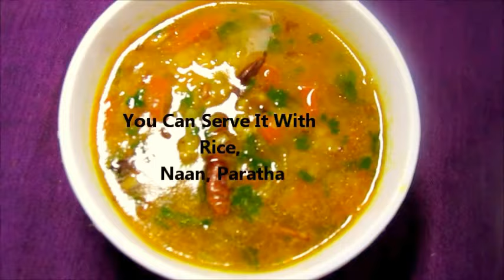Masoor Dal Ranna Bengali Style || Lentil With Tomato Recipe || Vegan Food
Hello Dear Friends. I Made This VeganFood Lentil, MasoorDal Dal With Tomato. It was really amazing. I Hope You will like the Recipe & the video. Please try it sometimes you will like it.

Credits for Music IAmACreator All my dear friends, I never unfriend to any channels, but somehow it happened automatically. I am very sorry for that, please forgive me. My humble request to you that if you see you are friended to me & I am not friend with you, please let me know. I would like to make you my friend again, because you are very important to me. I am a lifetime friend as always. I will support you as much as I can, just please let me know. Thank you. All the blessings!